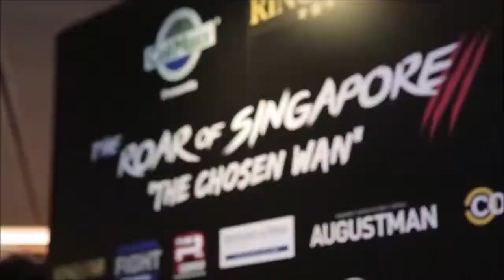ROOMAIF Ringstar .. The Night Of Lions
ROOMAIF Ringstar .. Roar of Singapore 5

3 Big Fights of the Night:

Chase Haley v Mirage Khan (WBC Asia Continental)
Michael Dasmarinas v Karim Guerfi (IBO Bantamweight WORLD TITLE)
Muhamad 'The Chosen Wan' Ridhwan v Jeson Umbal (IBO Intercontinental)

Ridhwan, the unbeaten home favourite from Singapore  headlined the show.

Countries represented on the night: Singapore, Philippines, Malaysia, New Zealand, Australia, France